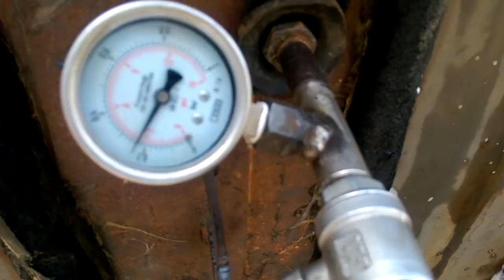Air test tank!